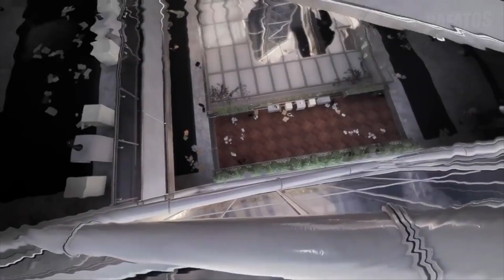Marvel’s Spider-Man en PRIMERA PERSONA y ASESINO | Mod PC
Dos mods que hacen de Marvel's Spider-Man una experiencia completamente diferente.